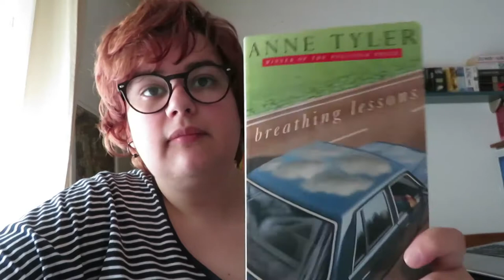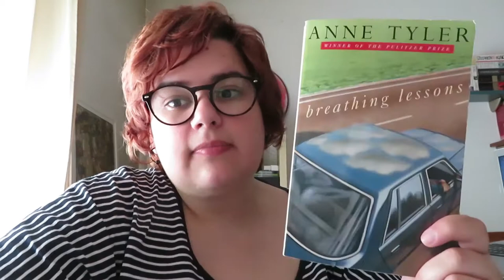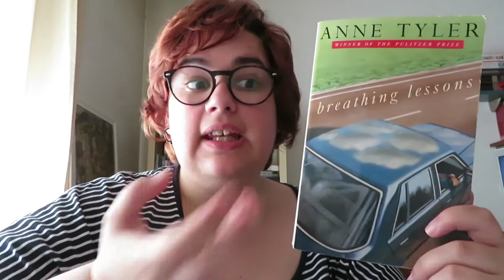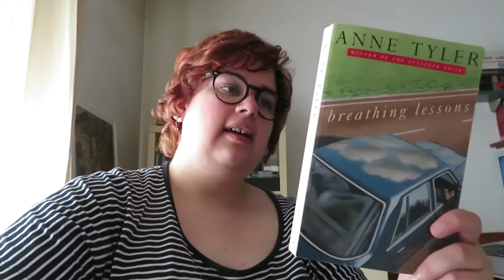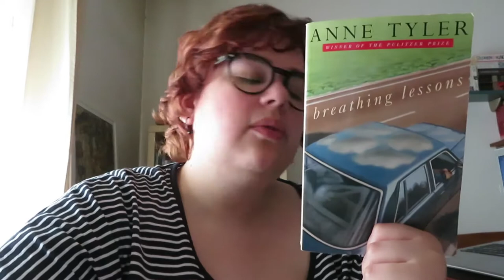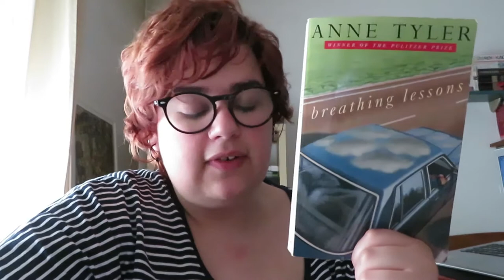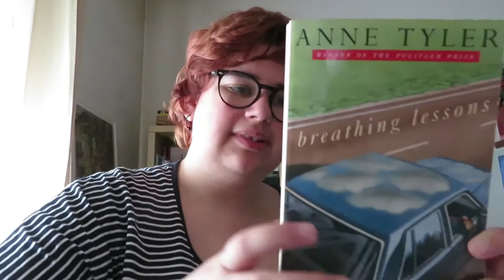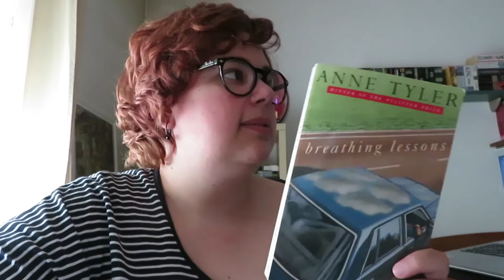OPINIÃO | Breathing Lessons de Anne Tyler